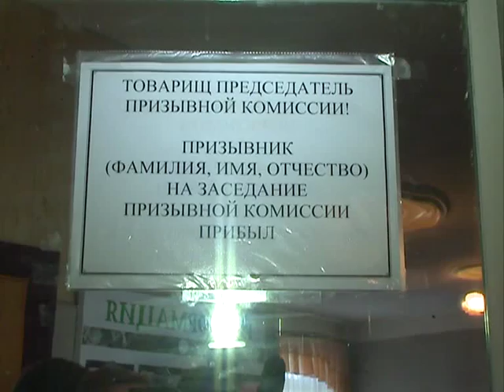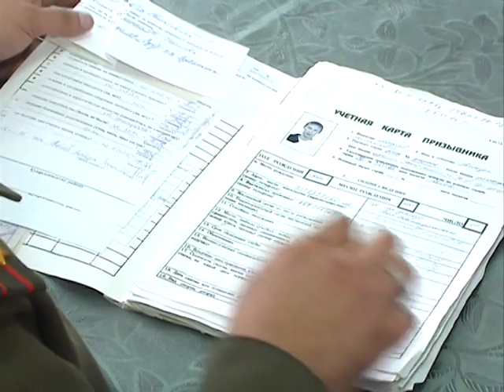АРИС Осенний призыв - 2015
1 октября начался осенний призыв на военную службу. Он продлится до 31 декабря. Соответствующий указ Президента Владимира Путина размещен на сайте Кремля. Согласно тексту документа, в российские Вооруженные силы в этот раз планируется набрать 147 тысяч человек, в том числе из Кумертау и Куюргазинского района – порядка 150 новобранцев. За первым днем работы призывной комиссии наблюдала съемочная группа.